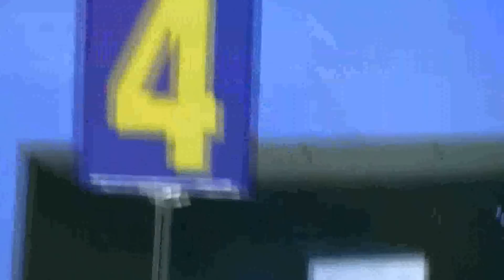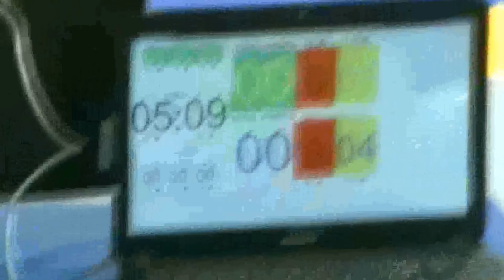European Championship Lisbon 2013 Wim Deputter Finals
European Championship Lisbon 2013 Wim Deputter vs Miogi Tavares Finals